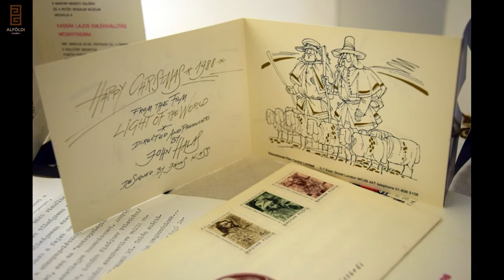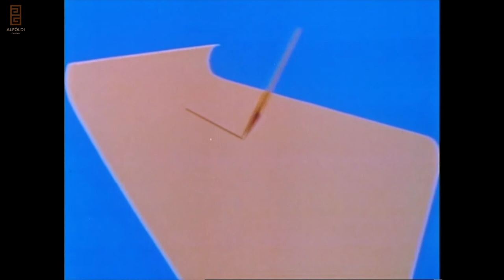Kass János alkalmazott grafikai munkássága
A kétszeres Munkácsy-díjas, Kossuth-díjas grafikusművész, Kass János (1927–2010) munkássága előtt tisztelgő kiállítást szervezett 2019 nyarán a Tornyai János Múzeum. A tíz éve elhunyt alkotóról – aki az egyik legtermékenyebb hazai könyvillusztrátor és bélyegtervező volt, s az alkalmazott grafika számos más területén is maradandót alkotott – Képiró Ágnes művészettörténész beszél.
Tornyai-téka, 7. rész